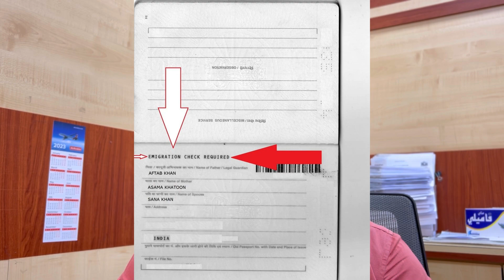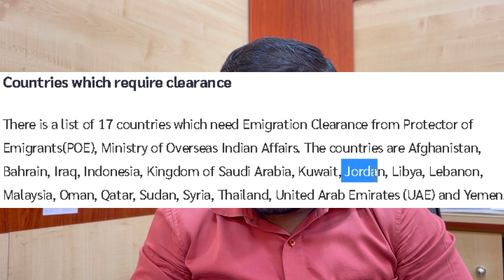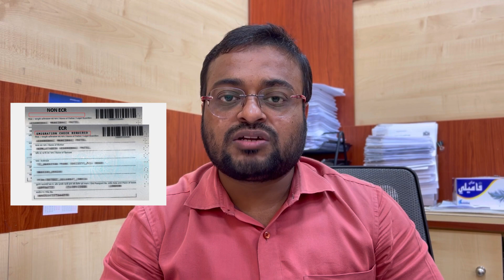Ecr To Ecnr: How To Change Your Passport Classification For Immigration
Hii
I am Irshad .wel come to our you tube channel travel with irshad

how to apply for passport,how to make passport,
how to take passport photo at home,
how to edit passport size photo in photoshop,how to make passport size photo in mobile,